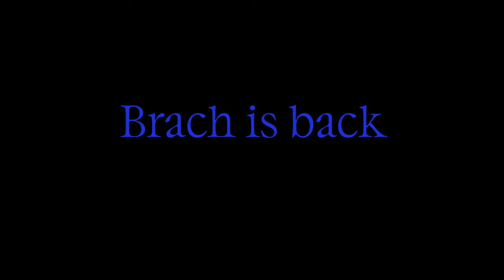Philippe Brach - Teaser nouvel album - 31 mars 2023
Xxxx.

En tournée un peu partout au Québec dès l'automne 2023 : philippebrach.com

Crédits
Réalisation : Akim Gagnon
Caméra : Natan B. Foisy
Colorisation : Joseph Cadieux
Prothèse : Bruno Gatien (Avatar FX)
Graphisme : Puppy Ciao!

Merci à Hamza Abouelouafaa et à l'Atelier Madero pour l'accueil !